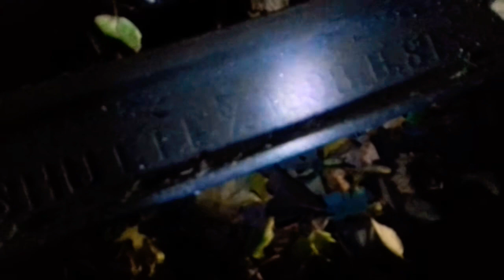Tunel Pilichowice (Odc 3/3)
Film rozpoczynamy przed tunel od strony Wlenia i idziemy w stronę Jeleniej Góry tunelem . Jest to linia kolejowa 283 Jelenia Góra - Lwówek Śląski .Pociągi nie jedżą od grudnia 2016 :(. Są trzy tunele na tej linii, najdłuższy jest we Wleniu idzie pod połową miasta .